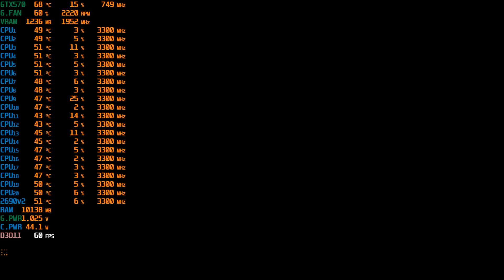1080p DLSS/FSR Alternative: Middle Earth Shadow of War (30+FPS High Preset on GTX570)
Recorded using MSI afterburner so quality of the video is not good. Game is smooth on actual and no stutters or lags. I also get Higher FPS without recording.
1080p DLSS/FSR Alternative for Middle Earth Shadow of War
-Set desktop resolution to 1920x1080
-Set scaled resolution in-game to 1366x768
-Set anti-Aliasing to TAA

NOTES:
-This game does not have a resolution option in-game so its native resolution will be your desktop's resolution (1920x1080). The Scaled resolution (1366x768) will be upscaled to your desktop's resolution smoothing jagged or pixelated lines
Check here for comparison:

DLSS render Scale. Check here for reference
-33.30000 - DLSS Ultra Performance
-50.00000 - DLSS Performance
-58.00000 - DLSS Balance
-66.60000 - DLSS Quality

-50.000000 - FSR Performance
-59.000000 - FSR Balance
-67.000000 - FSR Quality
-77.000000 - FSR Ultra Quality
GAME: Middle Earth Shadow of War
RESOLUTION: 1080p (1920x1080)
Resolution Scale: 51%
SETTINGS: High Preset
ANTI-ALIASING: TAA
GPU DRIVER: 391.35 DCH
WINDOWS: 11 Enterprise Insider Preview, Version:Dev, Build: 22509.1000
FULL SPECIFICATIONS:
GPU: GTX570 1.5gb
RAM: 32Gb ECC 1866mhz
CPU: Intel Xeon E5 2690 Version2 with 10cores/20threads
PSU: Yido 80+ 750w
CASE: Keytech T300
HDD: 4Tb Skyhawk
SSD: 120Gb
NVME m.2: 500Gb
FANS: 5x 120mm
CPU cooler: YGT CLA4200 Plus 4Pipes with 120mm RGB Fan